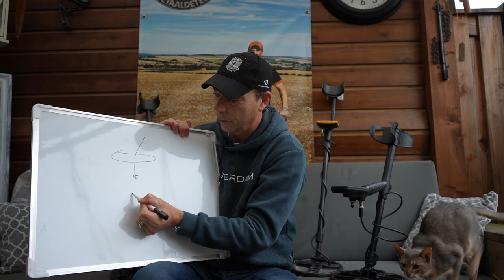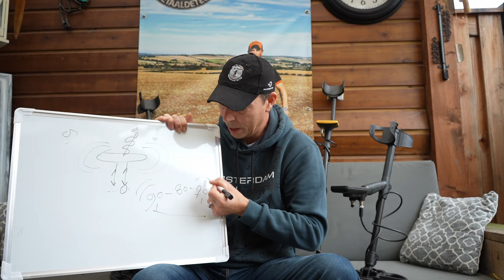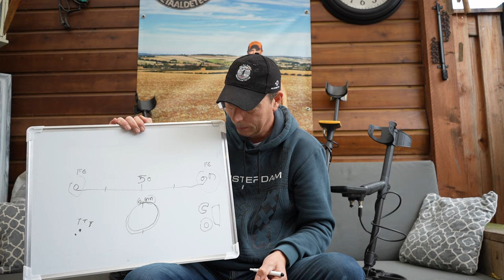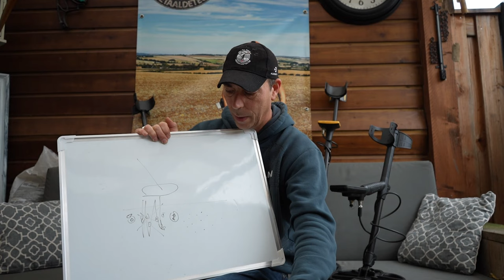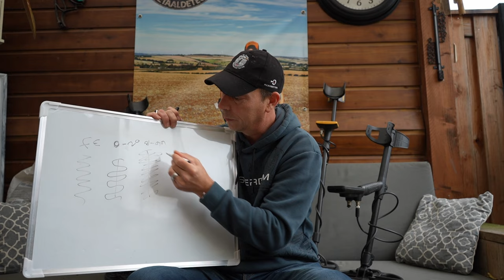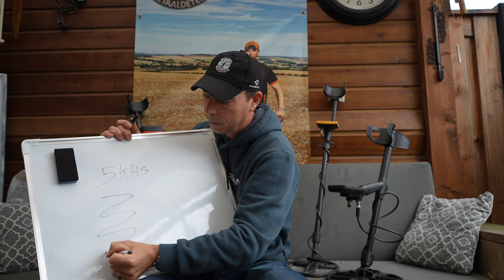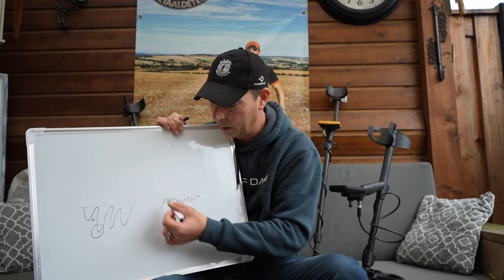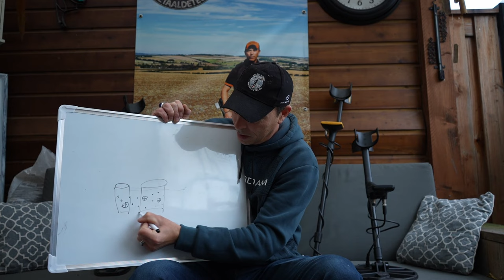Basis uitleg voor jouw metaaldetector ( voor elk merk en model )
in deze video geef ik wat basis informatie over metaaldetectors in het algemeen voor elk merk en model.